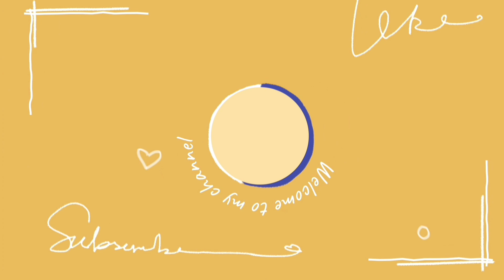MAMA TAK BISA MENAHAN T4NGIS !! KETIKA ABEL DINYATAKAN LULUS SARJANA